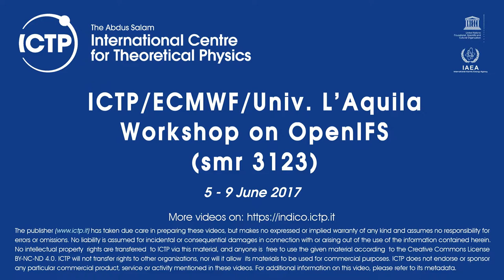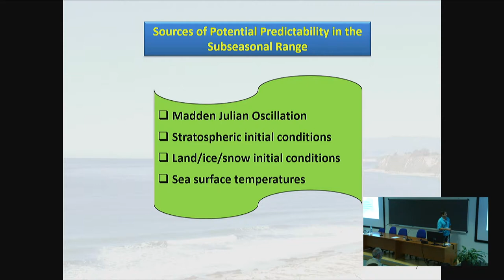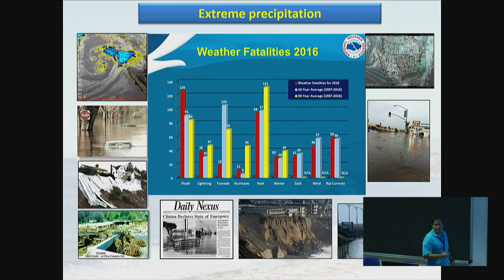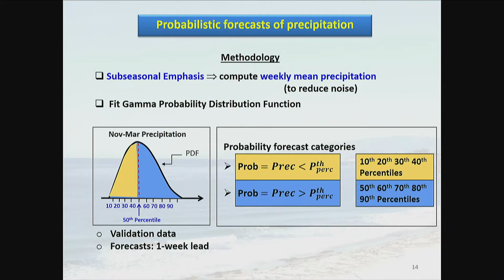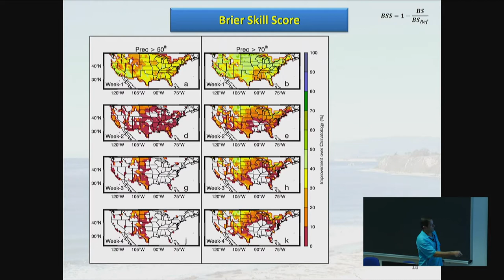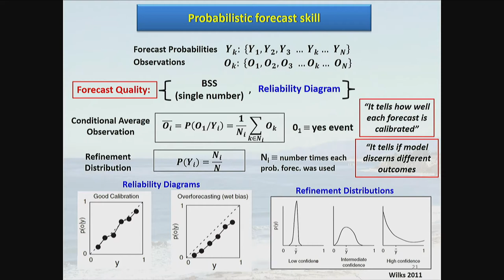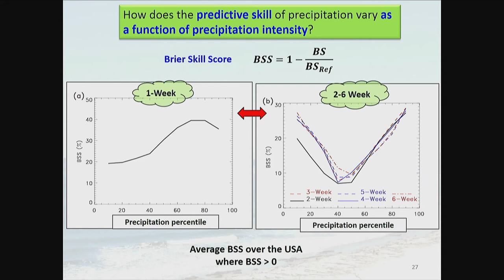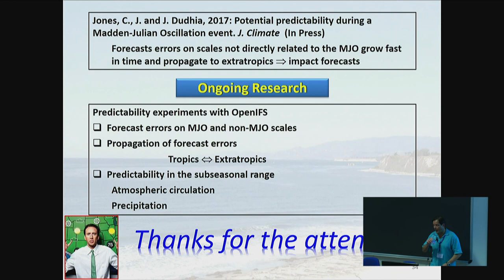Sub-seasonal predictability of precipitation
Speaker: Charles Jones (University of California, Santa Barbara, USA)
ICTP/ECMWF/Univ. L’Aquila Workshop on OpenIFS | (smr 3123)
2017_06_08-08_50-smr3123